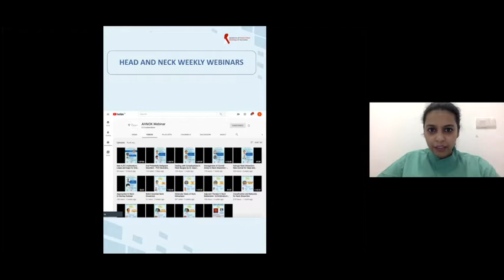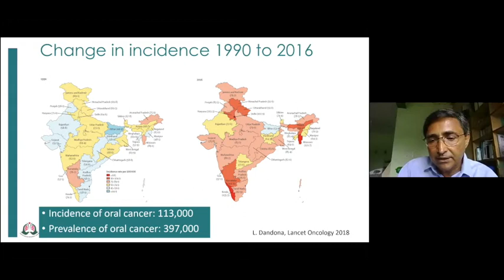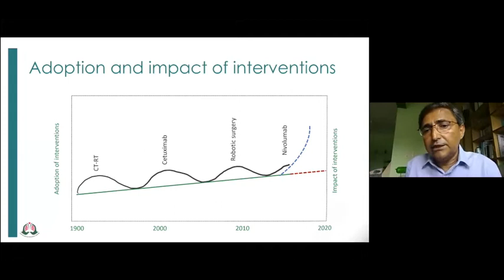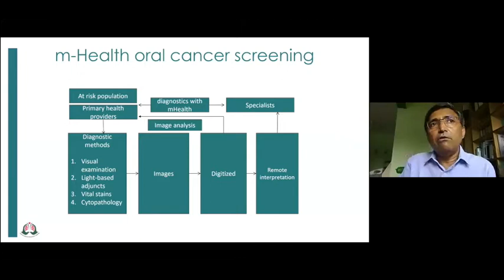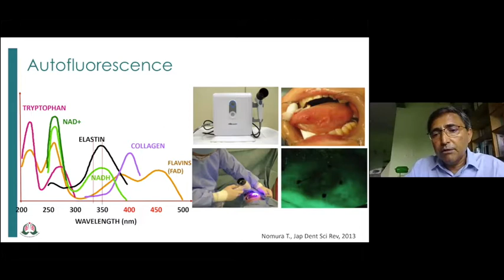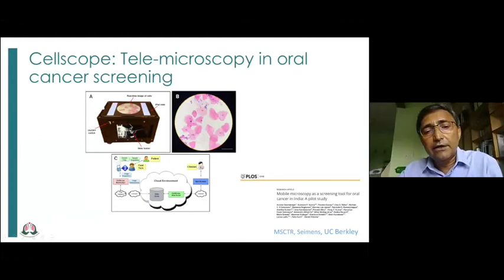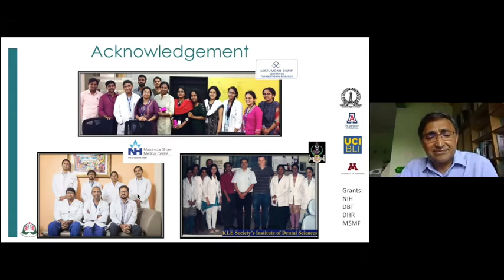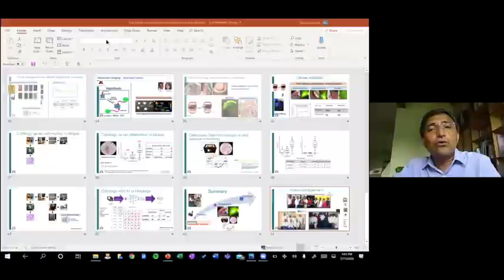Oral Cancer Screening- Technology to bridge resource requirement gap by Dr.Moni Abraham Kuriakose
HCG Academics AHNOK Webinar Series
Module 2- Oral Cancer